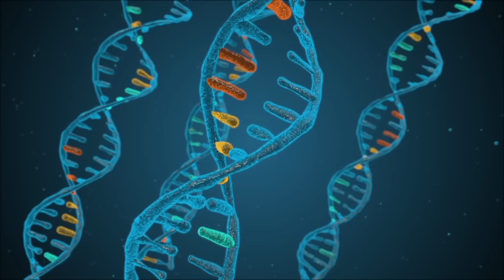Scientists Just Sequenced the DNA of Thorin The Last Neanderthal Ever And It Rewrites History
Explore the groundbreaking discovery that has the potential to rewrite the history of human evolution. In 2015, a team of paleoanthropologists led by Ludovic Slimak unearthed the remains of a 42,000-year-old Neanderthal, named “Thorin,” in the Grotte Mandrin cave in France. What makes this discovery truly astonishing is the DNA sequencing of Thorin, revealing an isolated lineage of Neanderthals that lived for millennia without interbreeding with nearby groups or modern humans. This documentary dives deep into the life of Thorin, the broader history of the Neanderthals, and the implications of this discovery on the narrative of their extinction.

From their cultural practices to their complex interactions with Homo sapiens, this episode sheds light on how Neanderthals may have vanished in different ways across Europe. As more research continues, we'll undoubtedly learn even more about these ancient relatives and the role they played in human history.